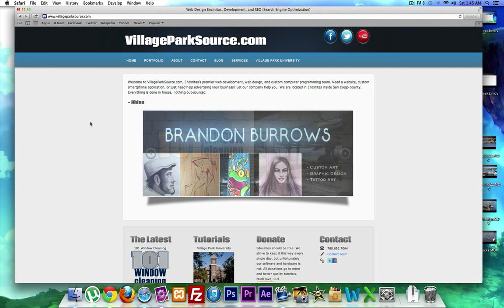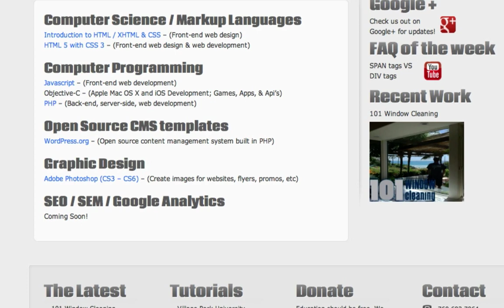1. Intro to Search Engine Optimization (SEO) Tutorials